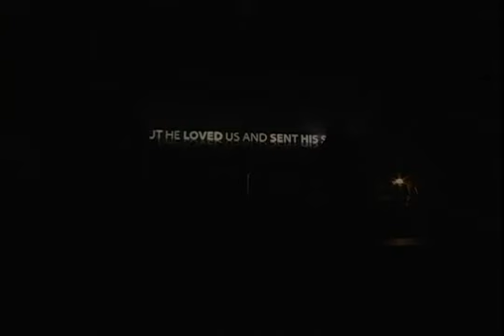Leah Shafer sings LOVE CAME FOR ME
Leah Shafer is a professional recording artist with (6) CDs in distribution.